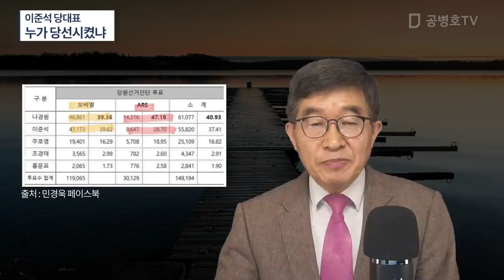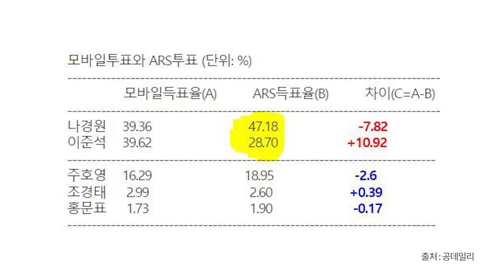이준석, 누가 당선시켰는가? / 분석적인 방법으로 당선 과정을 살펴보면 ... / 정말 말이 안되는 결과 / "정말 우리편이 맞아" "그걸 아직까지 몰랐는가" [공병호TV]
* 공병호TV는 신규영상에 대해 '전면 노란딱지'(광고금지)를 받고 있습니다.  그리고 전체 노출의 약 80%를 차지하는 추천영상이 2020년 9월부터 전면 중단되었습니다. 여러분의 작은 후원이 방송을 지속하는데 큰 힘이 될 것입니다.

Bitcoin : 3MTW849AkP2ftLeSK2teZHMmzLu7Z83s9U